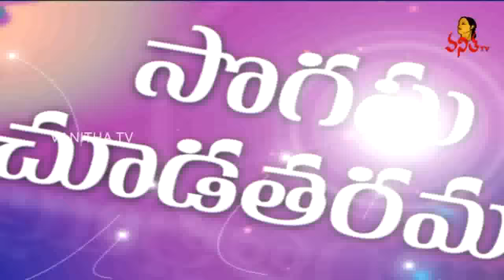Bridal wear Kanchi pattu Soft Silk & Creeper self weaving Chanderi Sarees || Sogasu Chuda Tarama